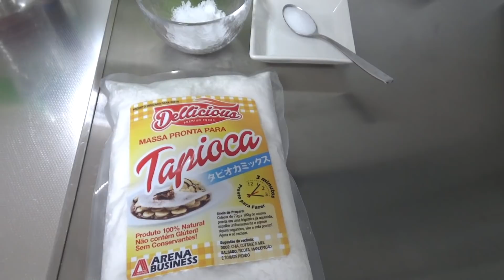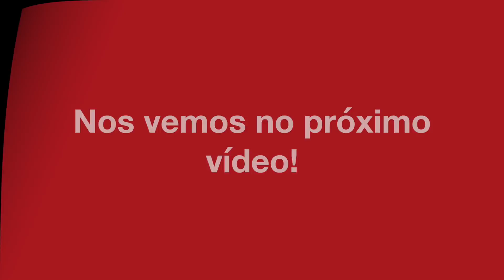PÃO DE TAPIOCA I Receitas fáceis da Dona Formiguinha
INGREDIENTES:
* 300G de tapioca
* 250ML de leite
* 2 colheres de sopa de margarina
* 1 ovo
* 3 colheres de chá de açúcar
* 1 colher de chá de sal